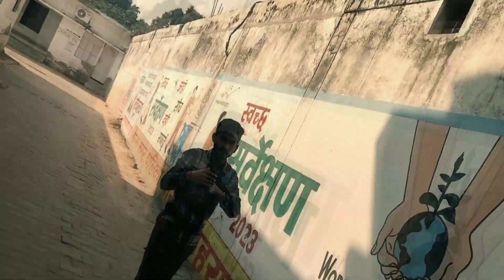SAN SANANA Rap Remix OFFICIAL MUSIC VIDEO/ Guru_pg_star/ Beat music mix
song credit 👇

Lyrics/artist/singer:- guru_pg_star (prem gupta)
music and beat mix by @VIBHORBEATS
video direct by Ankush Mishra, Aryan soni